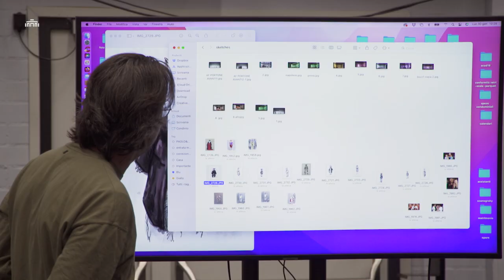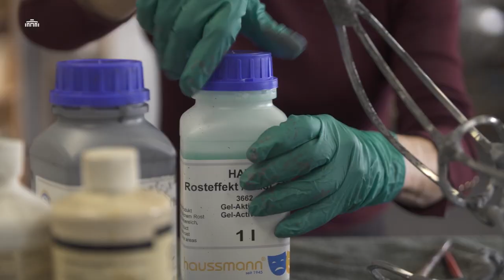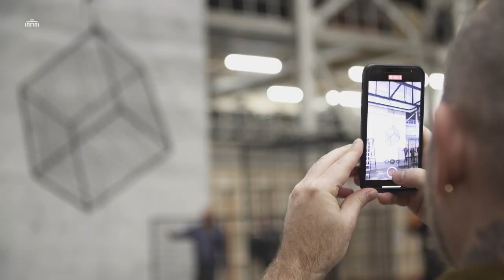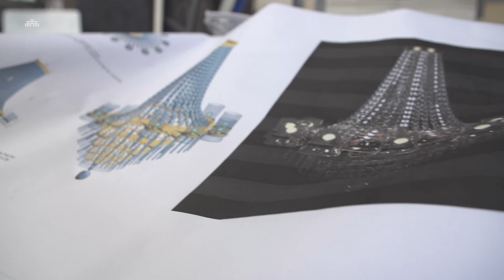Masks, decor and the story of Animal Farm | behind the scenes [1/2] | Dutch National Opera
A group of animals stages a rebellion on a dilapidated farm to free themselves from a tyrannical farmer, only to be subjugated to a new despot from their own ranks. A must-see world premiere: Orwell’s timeless classic about a fight for freedom doomed to failure.

This performance is part of Opera Forward Festival

Opera in two acts, nine scenes and an epilogue
Sung in English

Composition: Alexander Raskatov
Libretto: Ian Burton and Alexander Raskatov

Musical direction: Bassem Akiki
Stage direction: Damiano Michieletto
Set: Paolo Fantin
Costumes: Klaus Bruns
Lighting: Alessandro Carletti
Choreography: Thomas Wilhelm
Dramaturgy: Wout van Tongeren, Luc Joosten

Old Major: Gennady Bezzubenkov
Napoleon: Misha Kiria
Snowball: Michael Gniffke
Squealer: James Kryshak
Boxer: Germán Olvera
Benjamin: Karl Laquit
Minimus: Artem Krutko
Clover: Helena Rasker
Muriel: Maya Gour*
Blacky: Elena Vassilieva
Mollie: Holly Flack
Pigetta (young actress): Karl Laquit
Mr. Jones: Marcel Beekman
Mrs. Jones: Francis van Broekhuizen
Mr. Pilkington: Frederik Bergman
2 men of Mr. Jones: Alexander de Jong, Joris van Baar
2 men of Mr. Pilkington: Mark Kurmanbayev, Michiel Nonhebel
2 men from veterinary car: Alexander de Jong, Mark Kurmanbayev

*Dutch National Opera Studio

Netherlands Chamber Orchestra

Chorus of Dutch National Opera
6 sopranos, 6 mezzo-sopranos, 6 tenors, 6 basses
Chorus master  Edward Ananian-Cooper

New Amsterdam Youth Choir (part of Nieuw Vocaal Amsterdam)
8 sopranos, 8 altos
Youth chorus master  Anaïs de la Morandais

Composition and co-production by Dutch National Opera, Wiener Staatsoper, Teatro Massimo (Palermo), and the Finnish National Opera and Ballet (Helsinki)